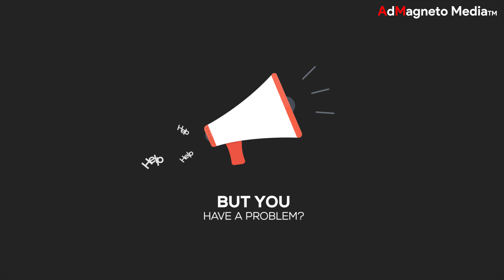How SEO improves your website ranking and traffic?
As we all know SEO is Search Engine Optimization, which is a technical process of optimizing your website to get organic traffic from the Search Engine Results Page (SERP) like Google, Bing, Baidu, DuckDuckGo, Netscape, Amazon, etc. Organic search engine ranking is based on the parameters and merits of a website, content and a lot more.
It is advised till the time your website is not SEO friendly please do not start paid PPC Ads. Google always gets queries for services, topics/interest based on precise needs and availability, the most used product on mobiles today is Google Maps & Google My Business listings of local stores or businesses.
Local SEO can prove to be immensely effective in merchandising your local business online by right meta description, tags, content & efficient linking of traffic on your website.
Any company can grow its business – whether big or small, through local SEO. They can increase sales by store visits by local store SEO & track sales via store sales direct.
At AdMagneto Media we help business from B2B, B2C and E-Commerce to make the right recommendation to optimize websites, e-stores, and blogs to generate before we start a Local SEO, Global SEO or Enterprise SEO to know more write to us on or visit our or call us on .